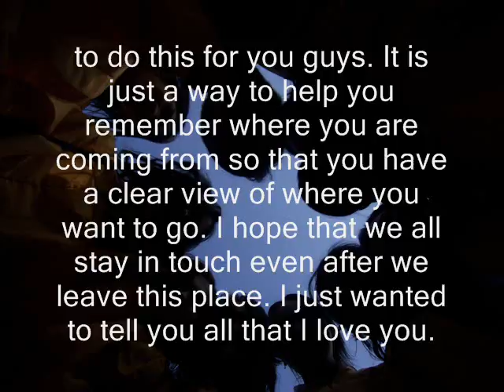class of 2006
a slide show dina and karissa made.